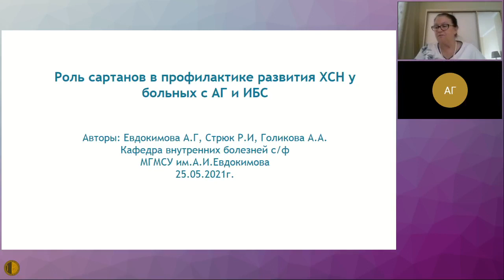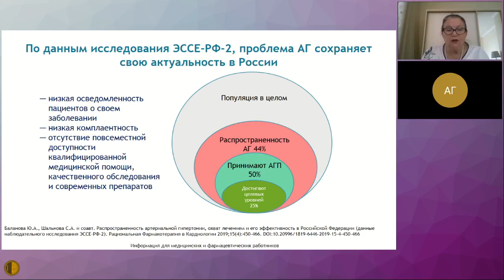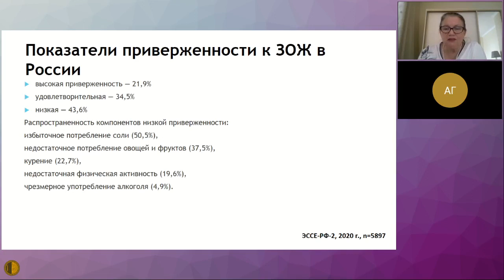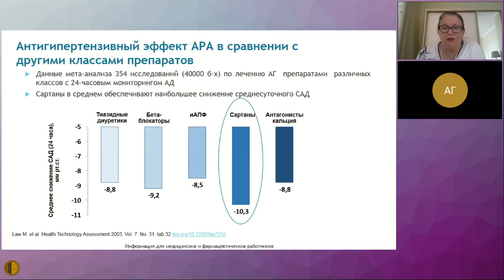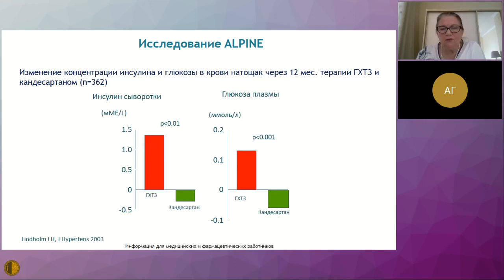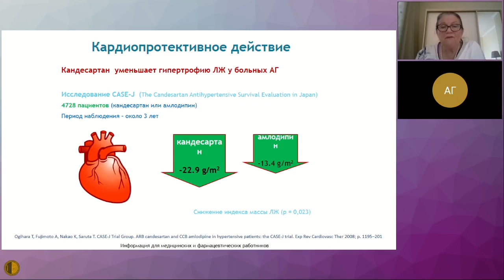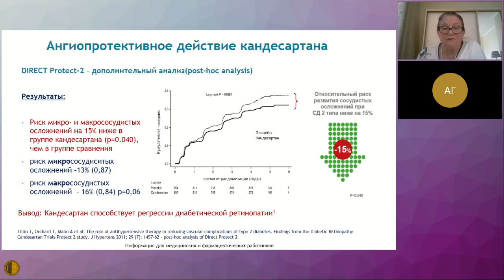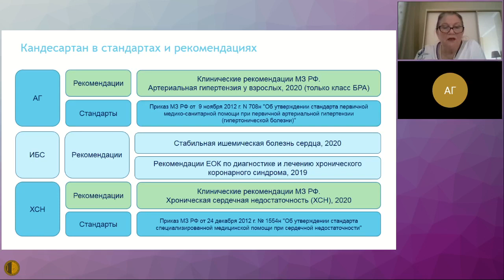Роль сартанов в проф. развития ХСН у больных с артериальной гипертензией и ишемической боле. сердца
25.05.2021 Конференция "Актуальные вопросы терапии внутренних болезней"
СЕКЦИЯ НЕОТЛОЖНОЙ ТЕРАПИИ МГНОТ
Роль сартанов в профилактике развития хронической сердечной недостаточности у больных с артериальной гипертензией и ишемической болезнью сердца - Евдокимова Анна Григорьевна